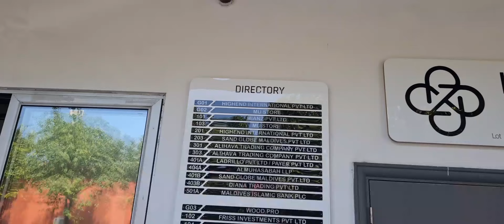Fatih Aksu Blue Horizon 352.Bölüm. Bizim insanımız gibisi yok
Yolculukta yaşananları güncel takip etmek için İNSTAGRAM 'fatih aksu blue horizon'

Teknem Blue Horizon hakkında merak ettiklerinizi 21. Bölüm videosunda izleyebilirsiniz.

Kullandığım seyir harita uygulaması Navionics.

Videolar internet olan yerlere ulaşmak zaman aldığı için geriden geliyor.

Videoları samsung s 20 FE telefon ve gopro ile çekiyorum.